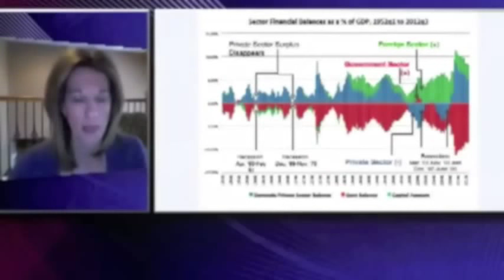Stephanie Kelton on Government Deficit Spending